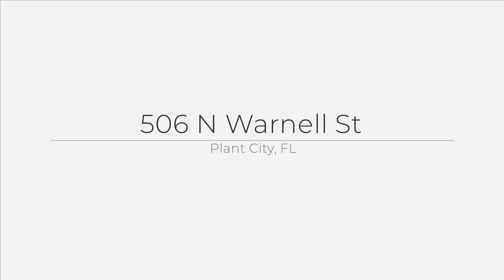506 N Warnell St, Plant City, FL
See the Property Website! :: Anisley Cortinas - 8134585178